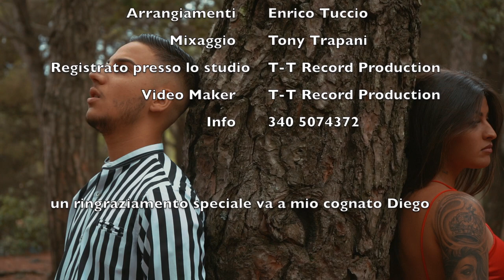Samuele - Comm' a' tte' nisciuna (Video Ufficiale 2021)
Arrangiamenti: Enrico Tuccio
Mixaggio: Tony Trapani
Video Maker: T-T Record Production